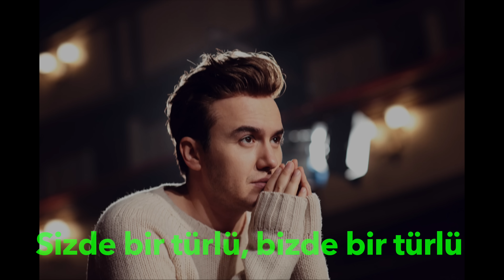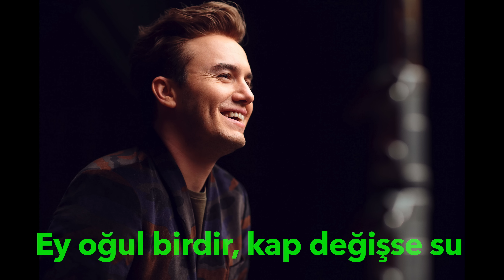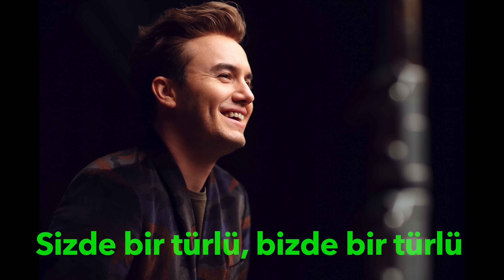Mustafa Ceceli - "Sevgi Baht Olmuş"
SEVGİ BAHT OLMUŞ

Sevgi baht olmuş ezelden bize
Sizde bir türlü, bizde bir türlü.

İstemem versen cihan varını
Gönül nakşetti güle yarini
Her yüzde görmek dost didarını

Ey oğul birdir, kap değişse su
Varlık bir gölge, benlik bir pusu
Ne diyelim ki Rabbin duygusu

Söz - Beste: Anonim
Ney: Eyüp Hamiş
Gitar, Ud, Buzuki: Mustafa Ceceli
Bendir, Ohollo: Mustafa Ceceli